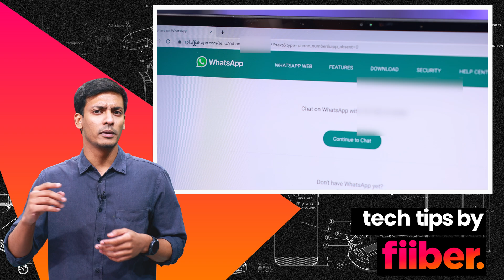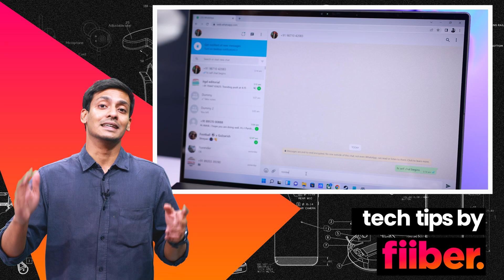WhatsApp cool trick | How to start self-chat for taking quick notes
WhatsApp lets users start a self-chat, which is helpful for a lot of reasons. First, it is obvious that you get to take quick notes. You can also transfer files seamlessly from a PC to mobile phone and vice versa.

There are two methods to start WhatsApp self chat. You can either create a dummy group or you can go to a link and start the process. You will need to log in to '.me//91', followed by your ten-digit mobile number. The 91 before the number is your ISD code.